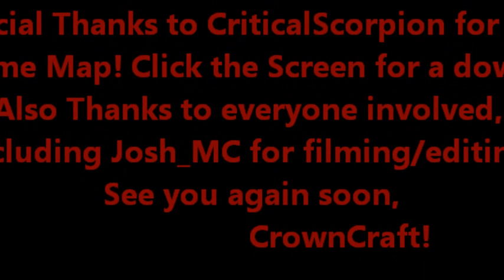PvP Ep. 1- 3v3 at Dos Islas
CrownCraft presents Dos Islas, a PvP Map by CriticalScorpion!
Okay, so you have already seen the trailor for this map, but you have yet to see it in action!
Join CriticalScorpion, RocketRides, Altuniden, Uvular_Donkey, ImARedSoxFan, and SteveBanana in this exciting installment of 3 vs 3 set in the famous Dos Islas.
Filming and Editing done by Josh_MC!
Thanks,
          CrownCraft!